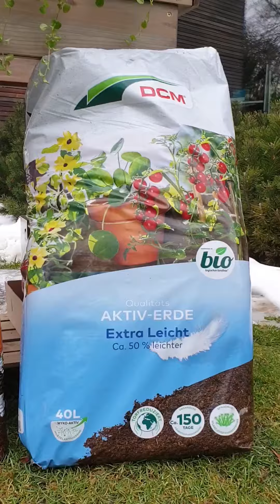RAT & TAT: Erde ist nicht gleich Erde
Eine gute Blumenerde ist wichtig für die Versorgung der Pflanzen, denn Erde ist nicht immer gleich Erde. Worauf Sie beim Kauf von Blumenerden achten sollten und woran Sie eine gute Blumenerde erkennen, erfahren Sie heute in diesem Video. Außerdem erfahren Sie was an unserem AKTIV-ERDEN-Sortiment verändert wurde, welche Besonderheiten unser Neuprodukt und das sogenannte Sphagnum-Moos hat.